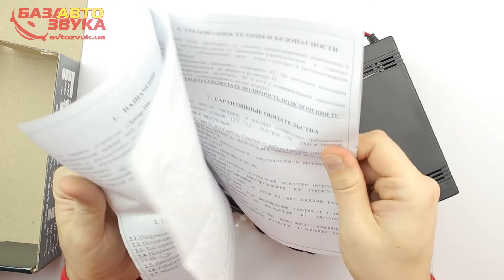Зарядное для аккумуляторов EURO-SPORT Днепр-3М